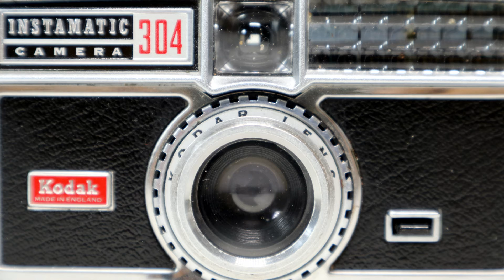KODAK Instamatic 304. 1965 / Flashcubes Shoot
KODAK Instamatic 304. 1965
126 Cartridge Film
Optical Vision Finder
KODAR
Fixed Focus 1 : 8 / F = 41mm Lens
Two Shutter Speed
1/90s -  1/40s ( Flash )
Flashcubes ( Rotating 4 Bulbs )
30 X 35mm ( 28 X 28 ) Image
Kodak. London